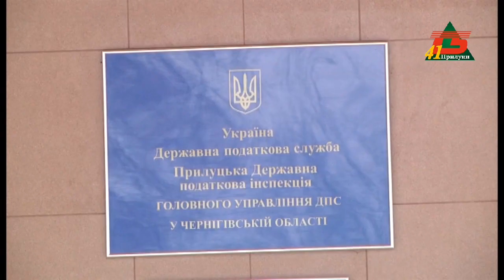Стартувала кампанія декларування доходів громади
Подати декларацію порібно до 1 травня